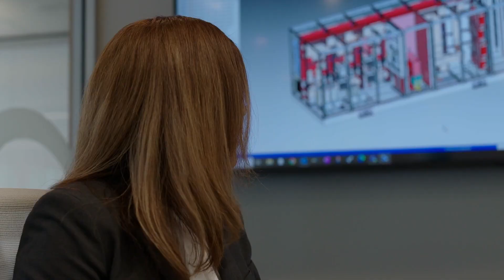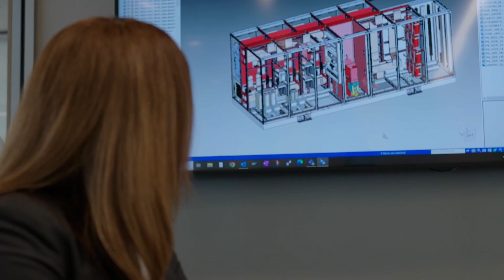HerStoryatABBEnergyIndustries with Rosa Vargas - Short version, Spanish